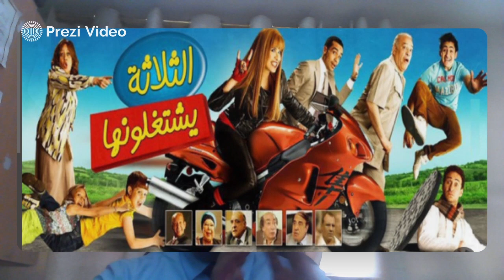الأسبوع 11 فيلم الثلاثة يشتغلونها صف 11 منيزل القيام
يتحدث هذا الفيديو عن موضوعات فيلم الثلاثة يشتغلونها

وهو يتحدث عن عدة موضوعات منها تربية الأبناء العمل ومساعدة الأهل العمل على بناء شخصية الانسان المستقلة